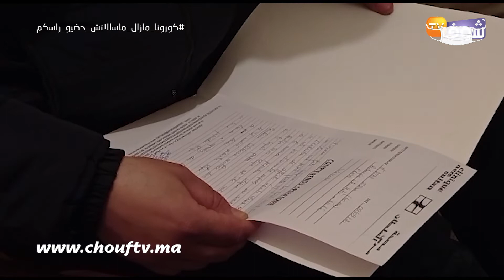الدنيا غدارة..فنان جاه مرض خطير وحياتو ضاعت فالسبيطارات:"عندي نزيف حاد وكنغيب يوميا"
كشف موسيقي عن تفاصيل تدمي القلوب خاصة بتدهور حالته الصحية منذ سنوات طويلة بسبب إصابته بنزيف حاد.